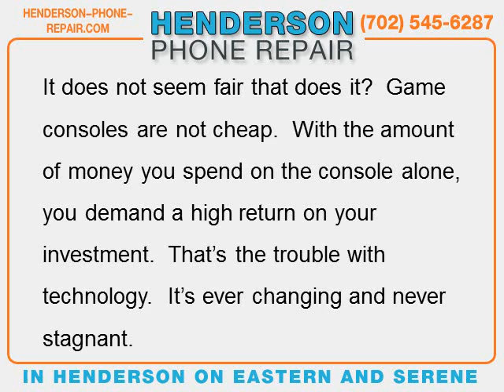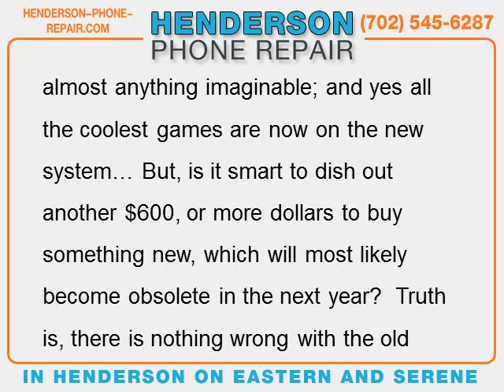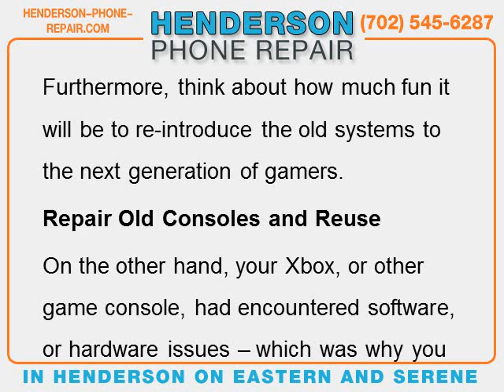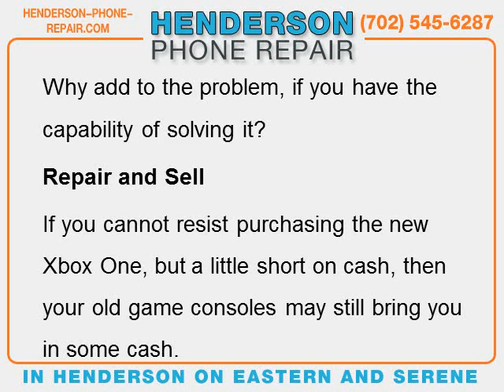Henderson Xbox Repair -- Repair and Reuse Your Xbox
Just when you thought that you have finally caught up with the times - Xbox, or PlayStation, is the latest one available - you hear that an even newer version of your game console is coming out next year.  You just happened to buy the previous version yesterday!  It does not seem fair that does it?  Game consoles are not cheap.  With the amount of money you spend on the console alone, you demand a high return on your investment.  That's the trouble with technology.  It's ever changing and never stagnant.  Particularly in the gaming industry -- a very competitive industry -- we often seen the rise of new consoles everyday.  Although this is exciting for tech-enthusiasts, it is also the source of many gamer's -- and parents' -- financial woes.  If you're like many gamers out there, your basement, attic, or closet, is filled with old consoles.  The original Xbox and Playstation is in there, along with the now the classic Nintendo, and Sega Saturn to name a few.  You keep meaning to throw them in the junk, or donate them.  Before you do that, the Henderson Xbox Repair team would like you to consider several other options.  Those devices may still be of great use to you.

Rediscover Your Game Treasures

Having new things is great, but is not always practical.  Yes, the latest Xbox One has the latest software capable of doing almost anything imaginable; and yes all the coolest games are now on the new system... But, is it smart to dish out another $600, or more dollars to buy something new, which will most likely become obsolete in the next year?  Truth is, there is nothing wrong with the old game consoles in storage, except  that they are no longer the latest in their line.  Today's gamer needs to resist temptation and take a break from the game console hype.  We, at the Henderson Xbox Repair say:  Why not rediscover your game treasures.  Go retro?  Your old Xbox is most likely in good condition.  Aesthetically, it may not be as appealing as the new Xbox One, but that's okay.  If the system's software is still good, and you still have the games compatible to that system, why not hook everything back up and play the game all over again?  Many electronic and gaming stores still sell games for the old Xbox system, so try and pick up a different game.  That may be one of the benefits of going retro.  It forces you rediscover games that you may never had thought of playing before.  You might end up finding an ultimate favorite.  Furthermore, think about how much fun it will be to re-introduce the old systems to the next generation of gamers.

Repair Old Consoles and Reuse

On the other hand, your Xbox, or other game console, had encountered software, or hardware issues -- which was why you locked it away forever.  If you haven't tossed it into the dump, consider taking it in to one of our Henderson Xbox Repair Centers, and one of our technicians can take a quick look at the machine.  If it's reparable, then why not have it repaired, instead of forcing yourself to purchase a new replacement.  Chances are that it will cost you a great deal less to repair the old console than purchase a brand new Xbox.  Granted that there will be many differences between the old versions versus the new ones -- graphics may not be as detailed and speed may be one thing you will need to compromise.  Undoubtedly, the experience of bringing back your old games to life will be fun and rewarding.  If you are merely trying to de-clutter your closet and your Xbox is in the way -- but you no longer have interest in gaming, consider repairing the device and pass it on to friends, or donate it to charity.  Repairing and reusing an old product not only makes you a savvy gamer, but an environmentally conscious gamer as well.  If you had thrown away your old consoles, think about all those electronic waste in the dump.  Why add to the problem, if you have the capability of solving it?